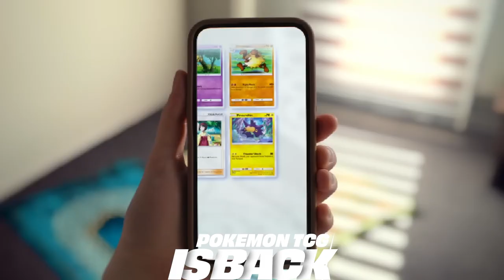Pokémon Cards Return, Hogwarts Legacy 2 Petition, & Helldivers 2’s Industry Reflections!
"Welcome back to Level Up News! Today’s gaming highlights include Pokémon cards making a modern comeback with a digital twist (Wired) and Fortnite revolutionizing Game Awards voting with Metahuman technology (Variety). We’re also covering STALKER 2’s first big patch fixing critical issues (GamesRadar) and Hogwarts Legacy 2’s controversial petition (GamingBible).

Other stories include Genshin Impact’s banner issue and proposed solutions (GameRant) and Helldivers 2 devs reflecting on the state of the gaming industry (GamesRadar). Plus, we’re diving into Palworld’s Game Awards snub controversy (NME) and updates for PC gaming with Star Wars: Outlaws optimizations (Kotaku).